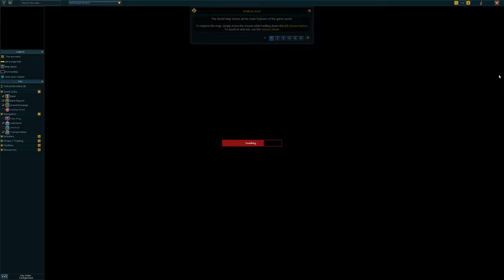What's Mine Is Yours - Let's Play: RuneScape - RS3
In this episode, we do another quest named "What's Mine Is Yours".